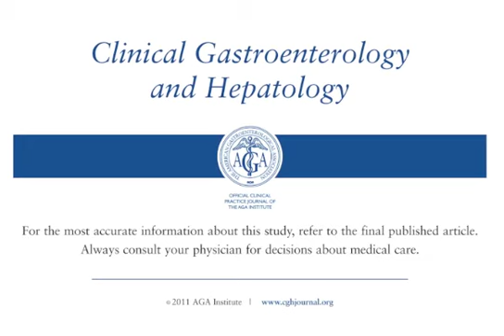Inflammatory Bowel Disease Is Associated With Poor Outcomes of Patients...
Dr. Catherine Ann Malcolm Stedman discusses her manuscript "Inflammatory Bowel Disease Is Associated With Poor Outcomes of Patients With Primary Sclerosing Cholangitis."  To view the print version of this abstract go

CGH